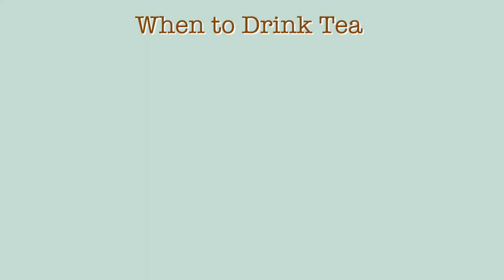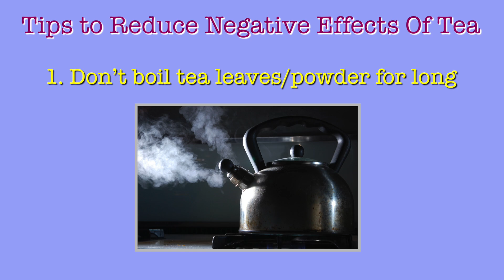Tea குடிக்கலாமா? குடிக்க கூடாதா? ☕️| Biggest Truth இதுதான்😲 | Stay Fit With Ramya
Every tea lover who is also into losing weight must have chanced up articles or people asking them to quit drinking tea. How good is it to drink tea when you're into fitness?

I'm a fitness enthusiast and an ardent Indian chai person, but how do I balance both to stay healthy and fit?

Watch the latest video and learn the best dos and don'ts that I practice daily!

Timestamps:
0:00 - Introduction
0:56 - When not to drink tea?
1:55 - When to drink tea?
2:08 - Is tea good?
2:49 - Tips to reduce the negative effects of tea
4:25 - Sugar substitute to add to tea
4:42 - Conclusion

Cheers
Ramya